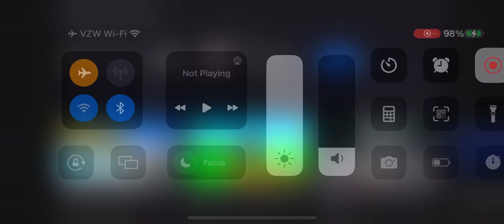Cartoon Cat vs SCP - 106